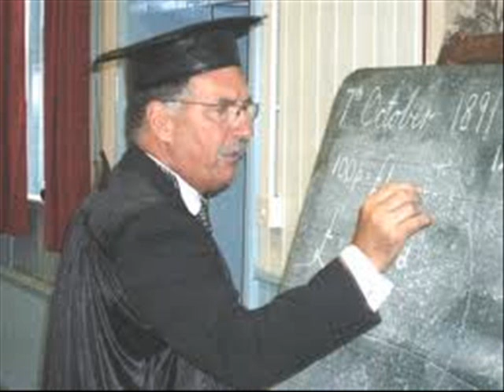Martin McGuigan-Brave New World (acoustic demo)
Slags II Bitches

Written by Martin McGuigan

They try to suppress every thought in your heart
Restrict your hair and what you sing
You're making a brand new start
In a Brave New World that's full of sin

They teach you how to close your mind
Pour cold water on thinking big
Always at hand to offer sage advice
Though where are they when It's unravelling?

Don't you desert me beacause of time
I swear to god I'm primed
For a frontline assault on the headlines
We need to fan the flames to realise we're alligned

Emancipate youself from prejudice
And maybe we will all survive
The shackles of your bigotry
Indoctrinating innocent times

The sun is rising and's already set
Before you're out of bed my dear old friend

Voices that kill you until you die
And then you're enshrined
Don't let them tranquilize your mind
They'll keep you hypnotised

Oh and Through The Looking Glass
You're heart skips a beat though you bypass Alice
This thing will never last
So let'S close the book on the past
On the past whooooooooooo!